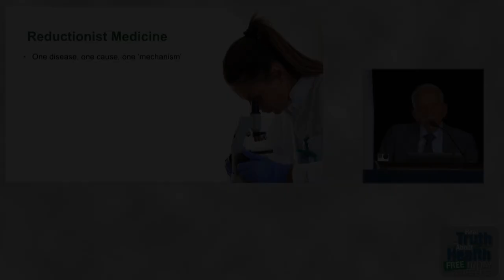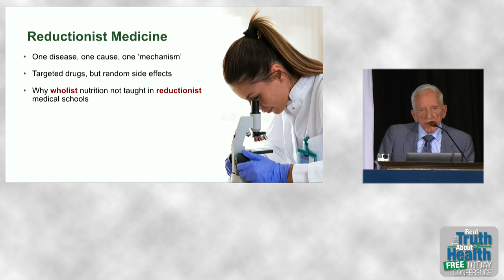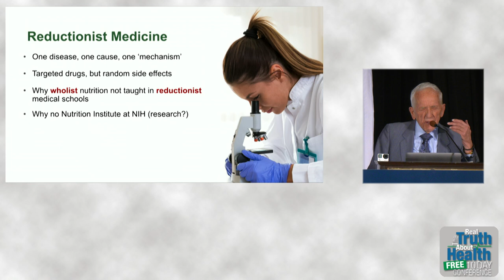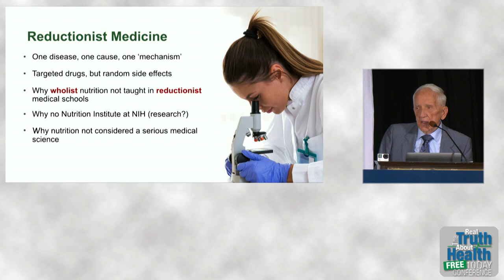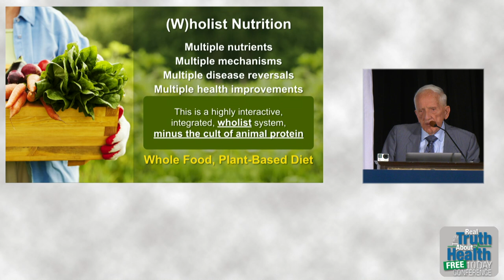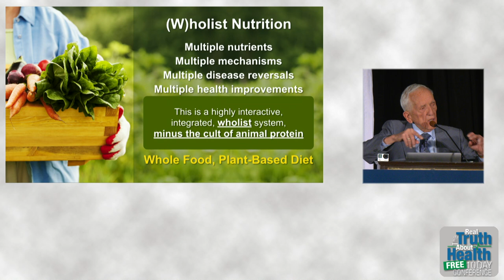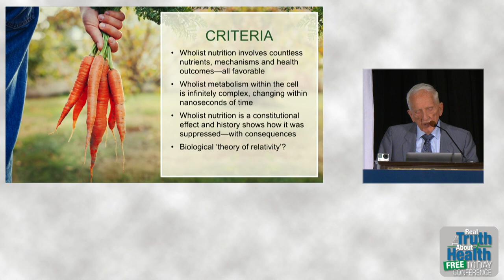What Doctors Haven't Learned About Nutritional Science - By Author Colin Campbell